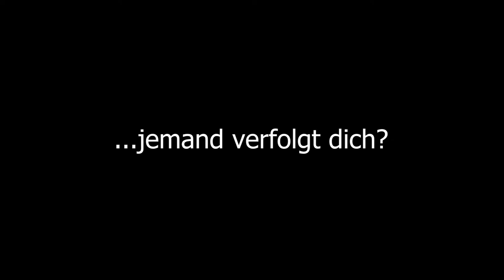HLW10 201617 vom Storyboard bis zum Film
Video Projekt 3. Jahrgang im Vertiefungsbereich Medienproduktion